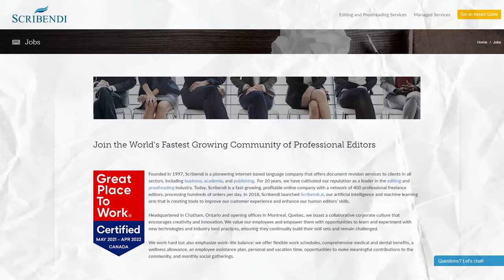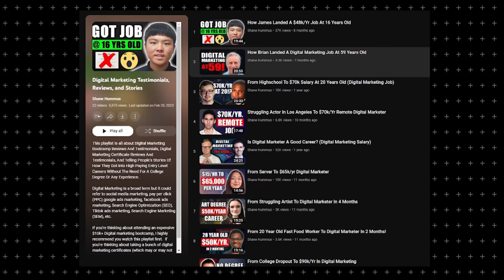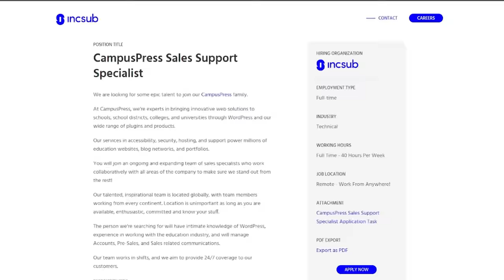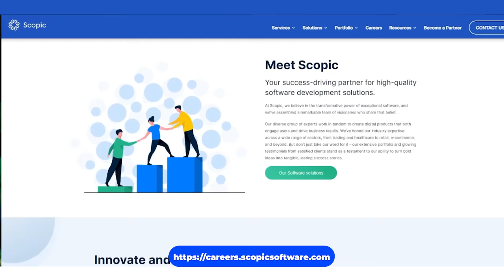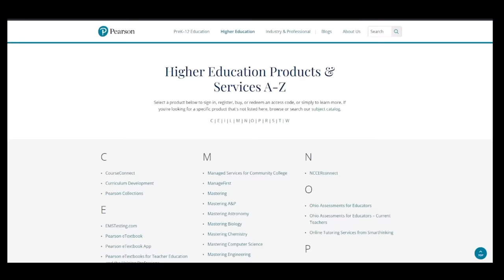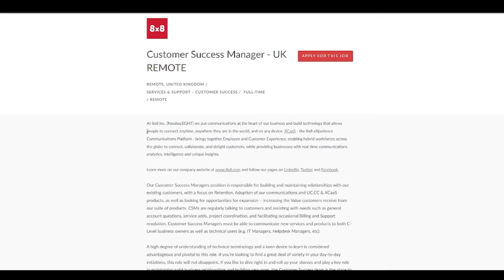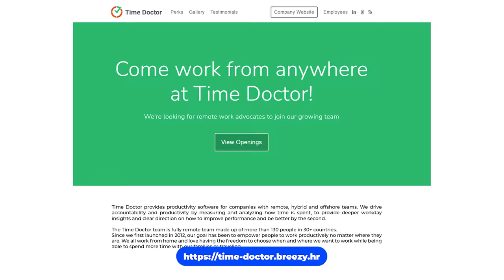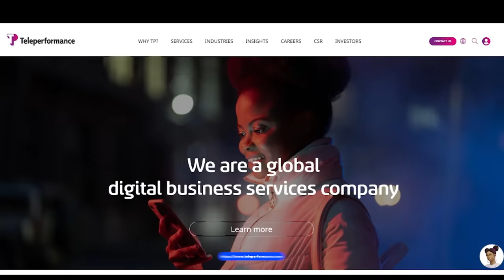10 Companies Always Hiring Work From Home Jobs (Worldwide)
Learn more about the top 10 companies always hiring work from home jobs (Worldwide) that offer remote work opportunities for people looking for ways to earn money online.

Explore the list of companies always hiring for work from home jobs across the globe. Whether you're seeking flexibility or a remote career, these companies provide ongoing job opportunities. This is the time for you to join these reputable companies and start working from home today.